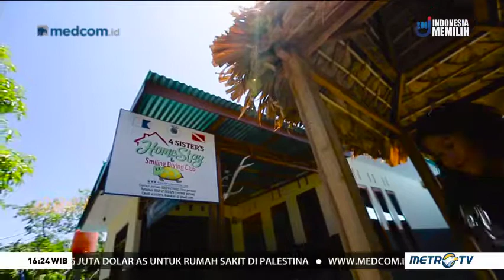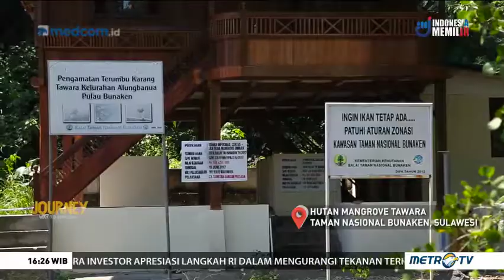JOURNEY METRO TV TO: TAMAN NASIONAL BUNAKEN (3)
Taman Nasional Bunaken, surga alam bawah laut yang mendunia. Kisah kearifan lokal masyarakatnya di desa ekowisata.

Bunaken National Park, a global underwater paradise. The story of the local wisdom of the people in the ecotourism village.

Camera Person: Christo Hantarikso
Reporter: Clara Alverina
Editor: Merry Tompodung